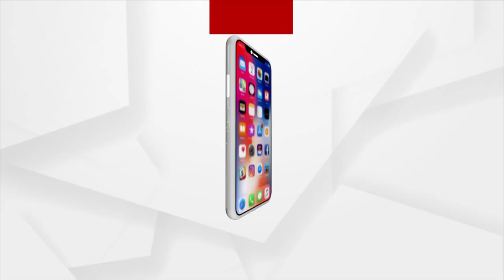Research Play A Key Role In Development